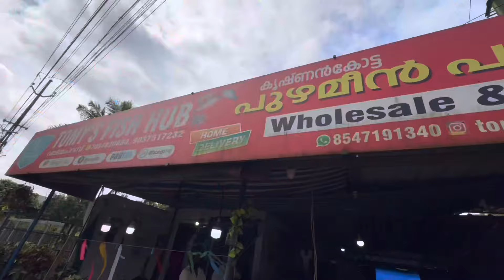വലിയൊരു അമൂർ മീനെ ചൂണ്ടയിൽ കിട്ടി|| അതിനെ വെട്ടി വിൽക്കുന്നത് കണ്ടോ😱